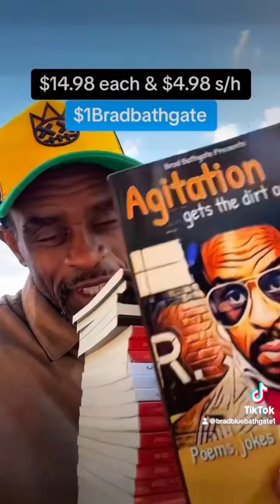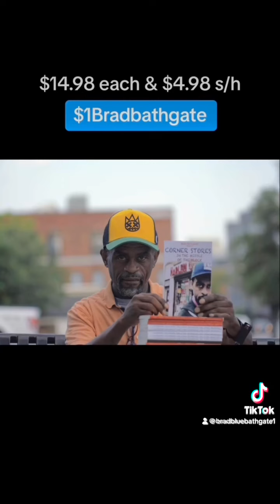Prime Mike Tyson vs Prime James Toney